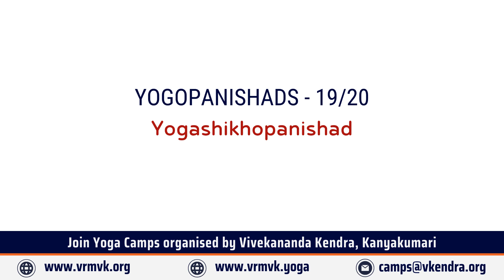Yogashikhopanishad | YOGOPANISHADS - 19/20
Yogashikhopanishad by Mananeeya Hanumanta Rao ji, Senior Life-worker of Vivekananda Kendra, Kanyakumari.

Currently Mananeeya Hanumanta Rao Ji, bearing a responsibility of Vice President of Vivekananda Rock Memorial & Vivekananda Kendra, Kanyakumari.